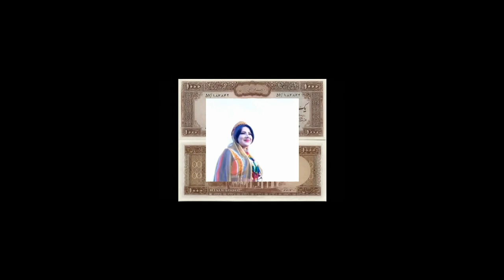گلپا پیش از حکم اعدامش به آیت الله گیلانی چه گفت؟